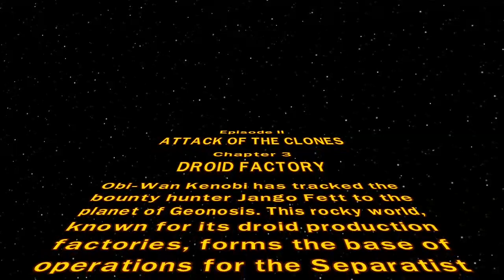Lego Star Wars The Complete Saga Gameplay Episode 2 Level 3